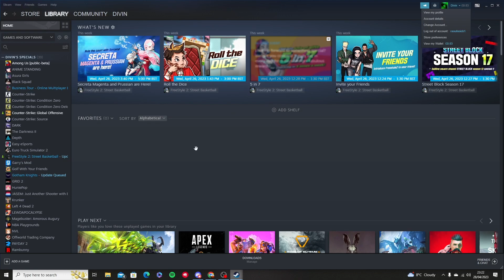How to Download and Play Stumble Guys on PC (2026)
Learn How to Download and Play Stumble Guys on PC. It is really easy to do and learn to do it in just a few minutes by following this super helpful tutorial to get a better understanding of everything.